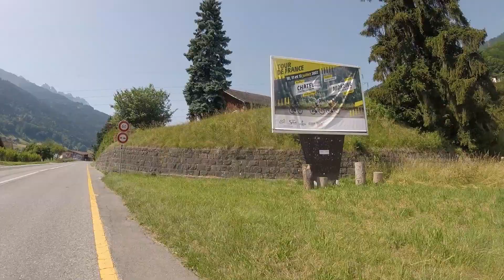Tour de France 9ème étape Aigle- Châtel Portes du Soleil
Découverte des derniers kilomètres de cette 9ème étape avec le col de la Croix et le Pas de Morgins. En prime, mon avis personnel sur cette étape. Au début de cette vidéo, nous sommes au centre mondial du cyclisme à aigle puis sur le bord du Lac Léman.